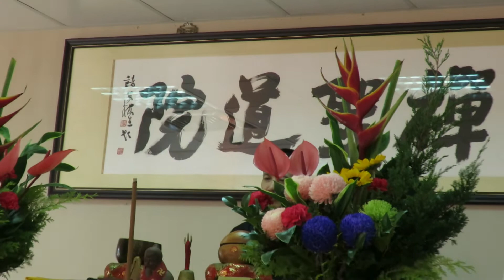記錄2-h真禪聖道院下元法會 2019 11 08~10(1109星期六_12:54記錄2-h(15.03))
發布日期：2019年11月10日  上傳日期：2019年11月11日
真禪聖道院 下元法會 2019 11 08~10(都兩天半)
1，1108星期五 下午調靈(次日上午補之)
2，1109星期六 上午祝壽 下午普渡
3，1110星期日 上午補運 下午祭改
2019己亥年 水官大帝聖誕10月15(太陽曆11月11日星期一)
    (天官降賜福 地官赦罪愆 水官解災厄)

1108星期五 (表示影片長度)
11:40記錄1-a (22.27)
12:04記錄1-b (49.12)
13:06記錄1-c 修 (24.06)
15:56記錄1-c+ (12.39)
16:19記錄1-c++ (17.51) 調靈
17:50(更正)記錄1-d (6.13)亨禪
17:54記錄1-e (56.24)
20:28記錄1-f (18.18) 認真修持
21:07記錄1-g (26.48) 認真修持祈願

1109星期六 (表示影片長度)
9:06記錄2-a (30.43)
9:54記錄2-b (22.48)
9:54+記錄2-c (12.23)
10:33記錄2-d (22.50)水官大帝祝壽
10:33+記錄2-e (13.49)水官大帝祝壽
12:30記錄2-f (2.57)
12:33記錄2-g (9.46)
12:54記錄2-h (15.03)
13:09記錄2-i (16.45)亨能
13:15記錄2-j (22.49)
13:35記錄2-k (1.49)
13:47記錄2-m (7.25)
14:17記錄2-n (18.55)
14:17記錄2-n (18.55) 超渡

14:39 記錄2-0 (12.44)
14:51記錄 2-p (15.26) 超渡
15:51記錄2-s (20.04)
16:42記錄2-u (43.41)超渡
17:26記錄2-v (17.28)

1110星期日 (表示影片長度)
09:15記錄3-a (32.55)
10:11記錄3-b (37.39)
11:37記錄3-c (31.52)
12:44記錄3-d (18.14)補運
13:47記錄3-e (49.59)祭改
14:54記錄3-f (52.03)祭改
16:27記錄3-g (60.46)
18:17記錄3-h (43.39)
19:05記錄3-k (9.08)祭改